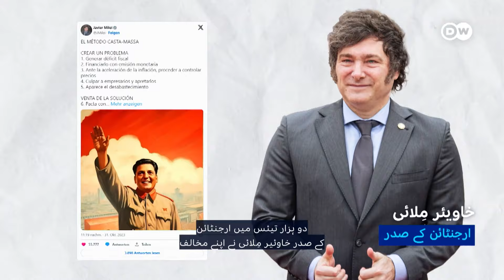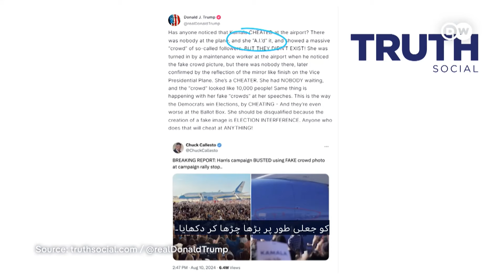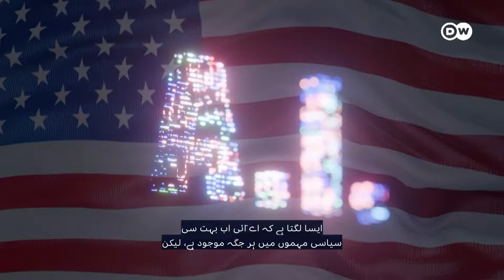ٹرمپ اے آئی کا استعمال کیسے کر رہے ہیں؟ | DW Urdu | Dark Side of AI-Generated Fake News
سابق امریکی صدر ڈونلڈ ٹرمپ اپنے سوشل میڈیا اکاؤنٹس پر اے آئی کی مدد سے جعلی مواد شیئر کر رہے ہیں۔ اب ایکس، ٹیلی گرام اور دیگر سوشل میڈیا پلیٹ فارمز پر بھی اے آئی کی مدد سے جعلی مواد جان بوجھ کر پھیلایا جاتا ہے۔ لیکن کیا یہ اخلاقی طور پر قابل قبول ہے؟ اے آئی کی مدد سے بنایا گیا جعلی مواد کس طرح دنیا بھر میں سیاسی قوتیں اپنے اہداف کے حصول کے لیے استعمال کر رہی ہیں، آئیے جانتے ہیں۔
DW Urdu Digital Explainer highlights the controversial use of AI-generated fake content by former U.S. President Donald Trump on his social media accounts. AI being used intentionally to spread misleading information across platforms like X and others. How are political forces around the world leveraging AI to shape public perception and achieve their objectives?